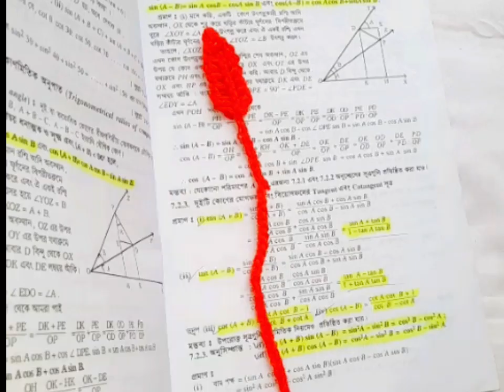How to make a woolen bookmark .crochet tutiral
woolen bookmark, woolen crochet bookmark